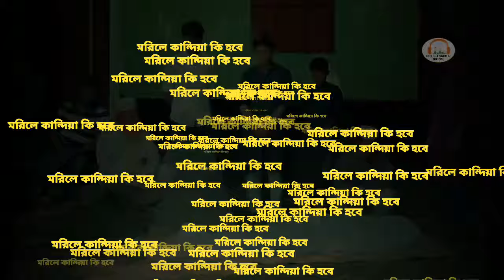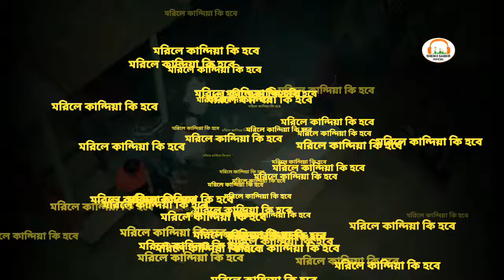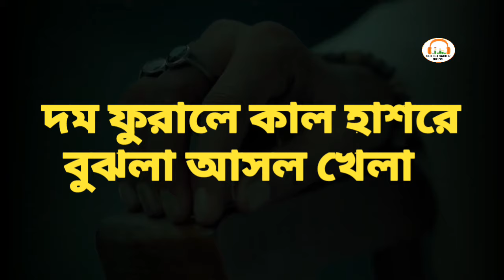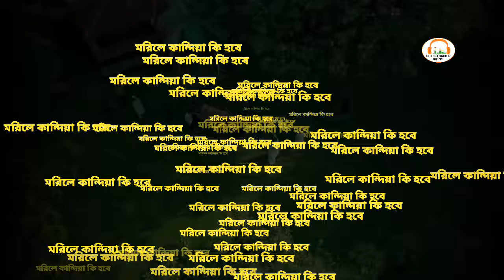সেরা মরমী গজল | মরিলে কান্দিয়া কি হবে | Morile Kandiya.. | Gazi Anas Rawshan | Bangla Islamic Song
Special thanks to : Heaven Tune Nasheed Band

Singer: Gazi Anas Rawshan
 Lyric & Tune: Mahmud Faysal
 Production: Heaven Tune Studio Live

Flow me
Facebook page Nam Sheikh Sabbir official

লিরিক --
 মরিলে কান্দিস না,,,,,,,,
 মরিলে কান্দিয়া কি হবে (হায়রে)
 এক নিমেষেই বন্ধ হবে সকল জারিজুরি
 থাকতে বেঁচে করছো তুমি কতই বাহাদুরি
 তুমি,চোখ বুজিলেই যাবে কবরে (হায়রে) ঐ
 সারাজীবন কি করিলা তুমিই ভালো জানো
 থাকতে সময় আল্লাহ রাসুল কোরান হাদিস মানো
 নামাজ পড়ো,,,,,,
 নামাজ পড়ো আল্লাহ ভয়ে
 মাপ মিলিবে তবে,,,,,
 পাপের রঙিন পথে তুমি মগ্ন সারাবেলা
 দম ফুরালে কাল হাশরে বুঝলা আসল খেলা
 আমলনামা,,,,
 আমলনামায় দেখবা তুমি
 কি করেছা কবে,,,
✍ মাহমুদ ফয়সাল

 জাযাকাল্লাহু খাইরান ❤❤❤